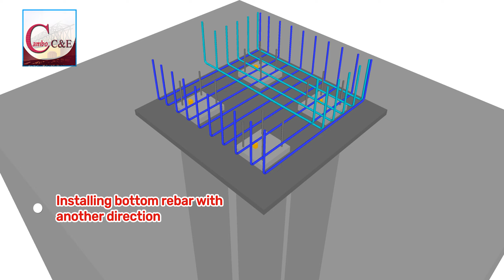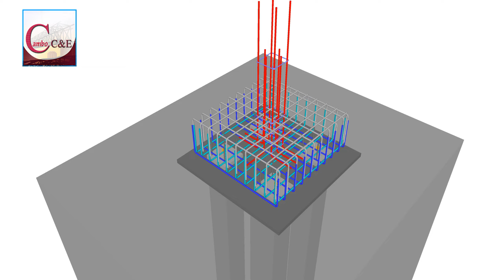Pile Cap Construction || ការងារជើងតាងមានសសរគ្រឹះ